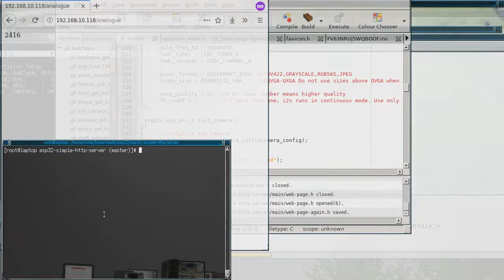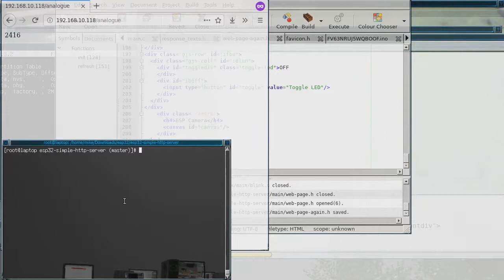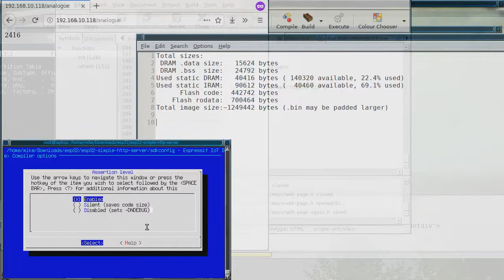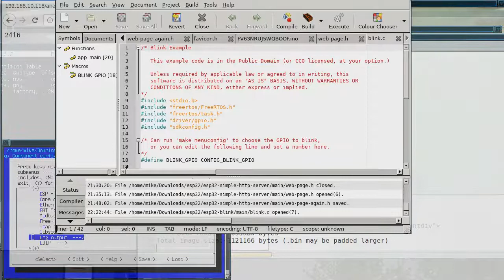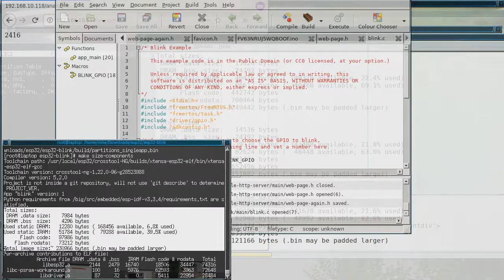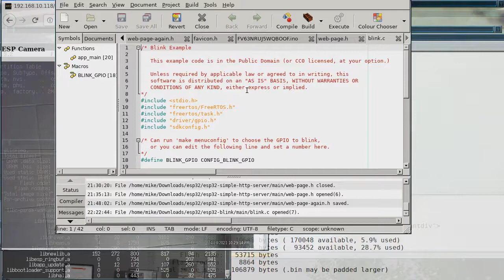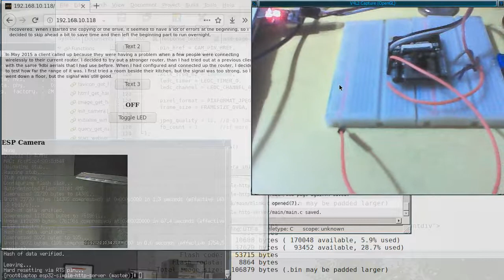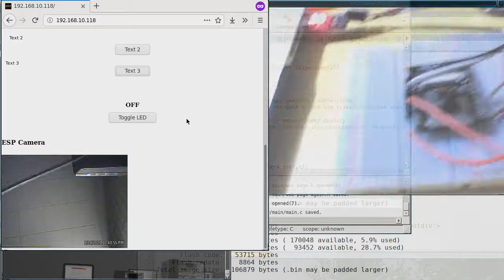Reducing the size of ESP32 code by turning of the debug features in the ESP-IDF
When looking at a lot of the ESP32 related videos on YouTube, I have noticed that most people seem to prefer to use the Arduino IDE for their development, even though it is obvious the ESP-IDF has a lot more configuration options that can be chosen. The Arduino IDE is made for people who like to write nice looking code, while the ESP-IDF is made for low level systems programmers who are only concerned about low memory use and performance, which is why the ESP-IDF has so many options that can be used to achieve what low level systems programmers want, while the Arduino IDE only makes things lovely and accessible, while hiding the more important options that can help when you are writing code for a more advanced microcontroller, that has a lot of advanced peripherals on it. This is a bit like how Python is being pushed as the popular programming language for the Raspberry Pi, when it is a slow interpreted language, that will obviously like to run a low powered cpu at 100%, while it is doing some basic looped operations. People are even trying to put Python on the Espressif MCUs as well, almost as if they want everyone to experience the slowness of Python on their processors. To get the best performance and low memory use on the ESP32, it is best to stick with coding in C using the ESP-IDF.